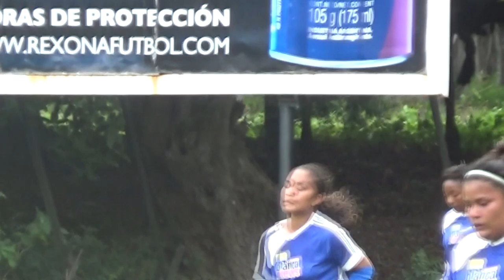HighLights: Leyendas del Fútbol 8-0 Pinolero F.C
Highlights 5ta Fecha - Torneo Apertura 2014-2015 del Fútbol Femenino Nacional

Leyendas del Fútbol 8-0 Pinolero FC